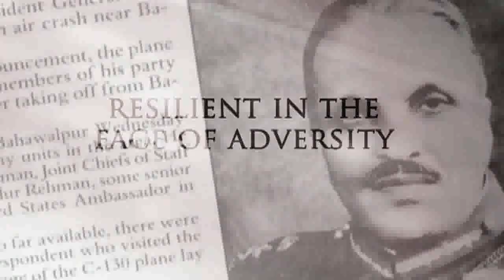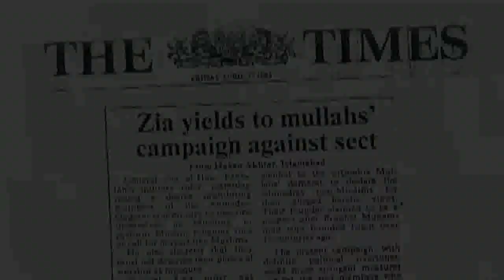A Man Of God - Trailer 2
Hazrat Mirza Tahir Ahmad (rah) is A Man Of God